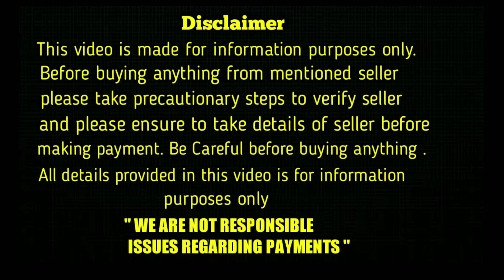top quality punch face rottweiler puppies for sale in telugu/ 91823 01039 /aj pets